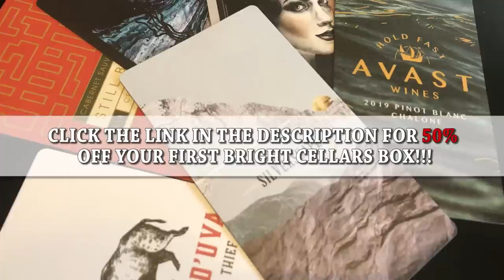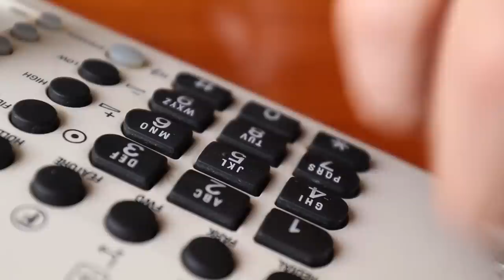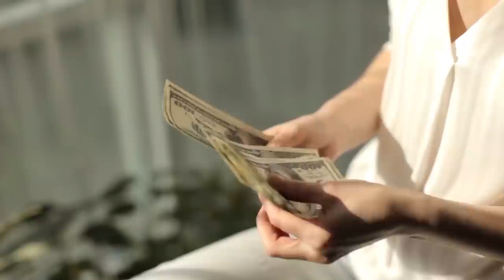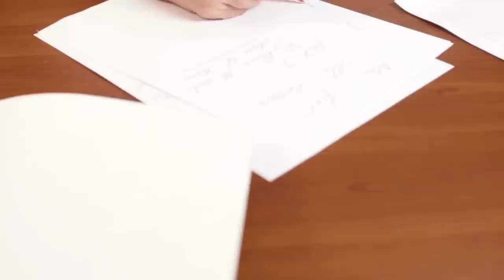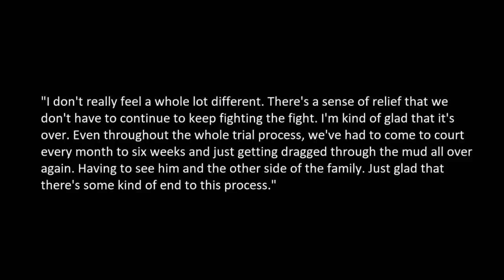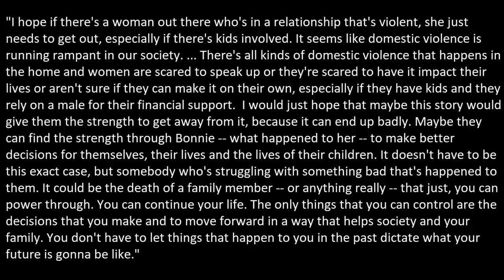MAN DIGS UP BACKYARD AND SOLVES HIS MOTHER'S COLD CASE | SOLVED SEPTEMBER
Bright Cellars is the monthly wine club that matches you with wine that you’ll love. Get started by taking the taste palate quiz to see your personalized matches.

For the third video of Solved September we are talking about the solved case of 23 year old Bonnie Haim.

♡ Poshmark: Poshmark.com/closet/gabulosis